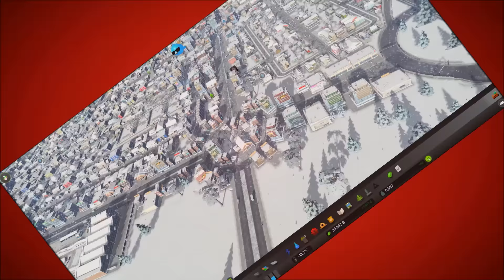#5-Cities Skylines Snowfall-¡AUTOPIISTA!-Gameplay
Descubre la nueva expansión del juegazo Cities Skylines.
Vídeo gameplay.

¿Quieres el juego? Más barato que en Steam? Compralo por mi enlace de instantgaming :P

¡Viva Cities Skylines!